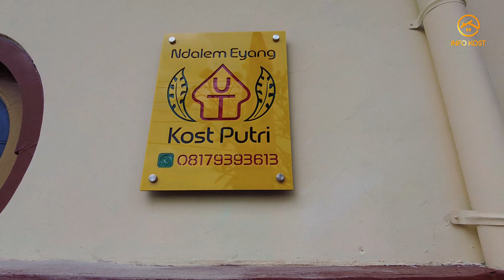KOST SERASA DIRUMAH KAKEK DAN NENEK, NYAMAN BANGET! ASRI DAN BISA LIHAT KERETA TIAP HARI...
Kost putri ndalem eyang,
Harga1, 8 untuk 2 orang
Alamat : Pengok H 75 (GK III / 150, Klitren, Kec. Gondokusuman, Kota Yogyakarta, Daerah Istimewa Yogyakarta 55222

Full furniture
Dapur
Ruang ramu / keluarga
Wifi
Kamar mandi luar